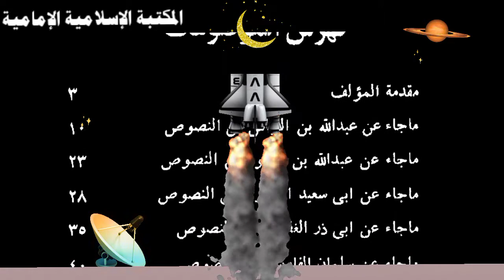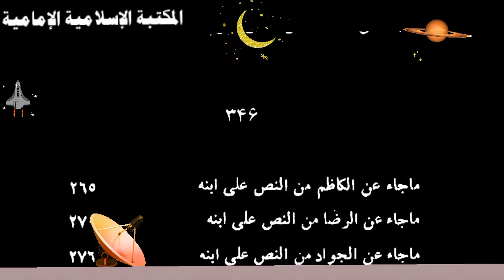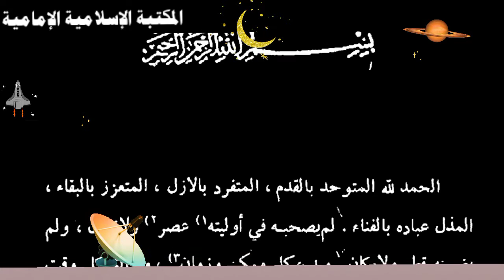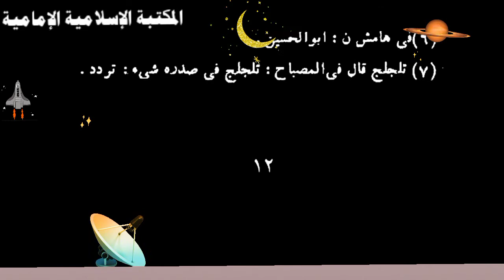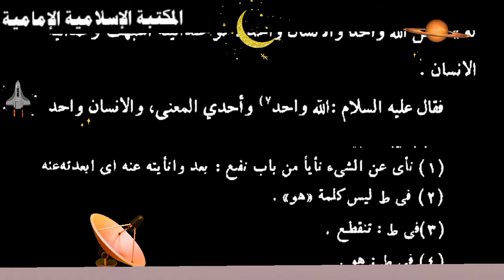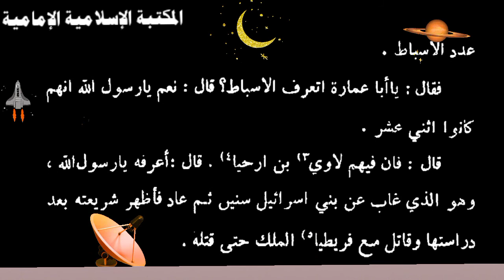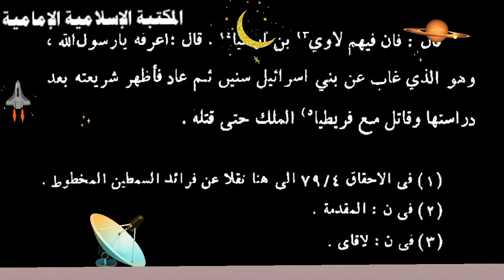تنزيل كتاب 📚كفاية الأثر في النص على الأئمة الإثني عشر - لابن الخزاز القمي.pdf⇩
للتنزيل 💾 صيغة pdf

التصنيف :  بحوث عقائدية حديثية